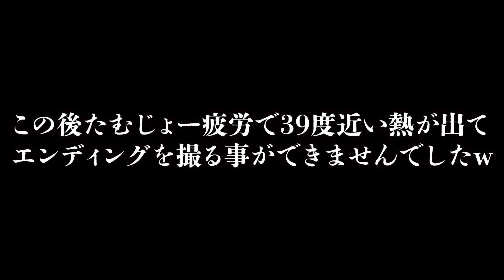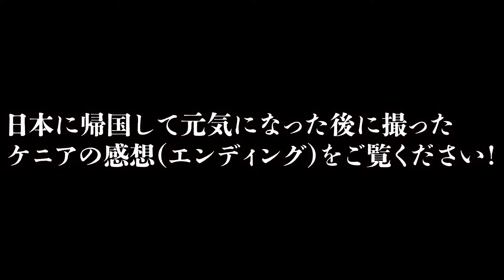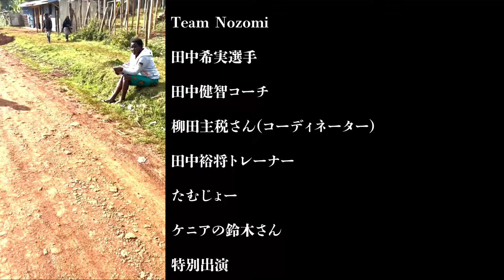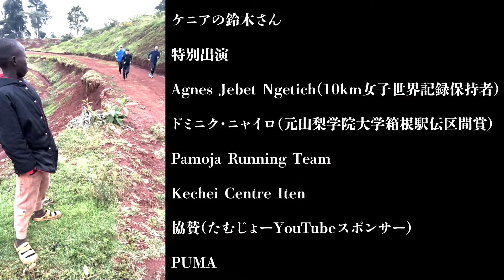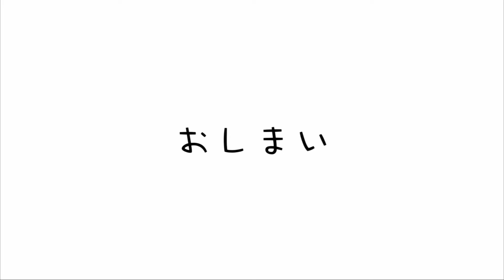【最終回】田中希実選手のケニア合宿に特別参加！ケニアで有名なファルトレクを体験！マラソンで世界トップ選手参戦？感動の最終章！kenya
田中希実選手のケニア合宿に特別参加！集団走からのケニアでの交流！箱根駅伝で区間賞を取ったニャイロ選手とランニングデート↓↓

今回ケニア合宿を安全にエスコートしてくださった柳田さんのSNSは以下から↓↓

🟢note
たむじょー🏃‍♂️